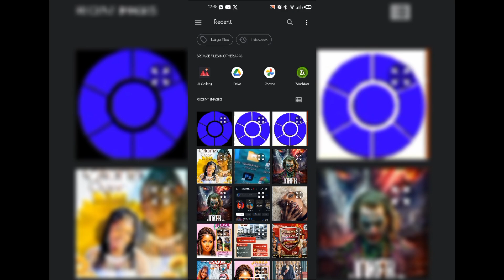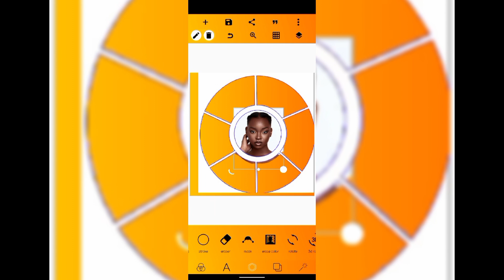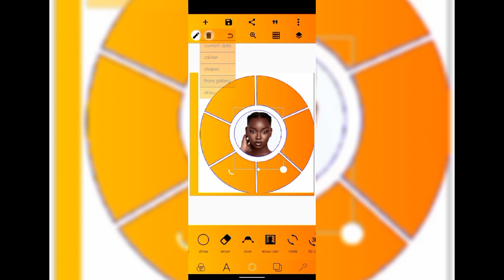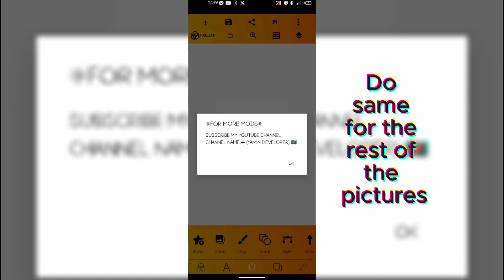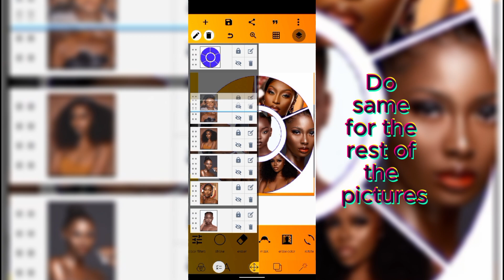ACHIEVE THIS SHAPE ON PIXELLAB EASY TUTORIAL 2024